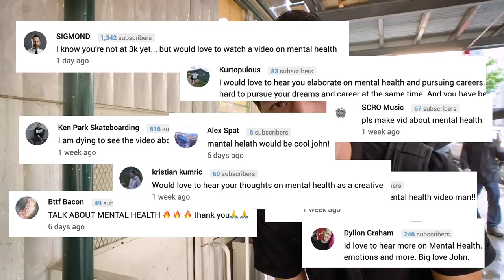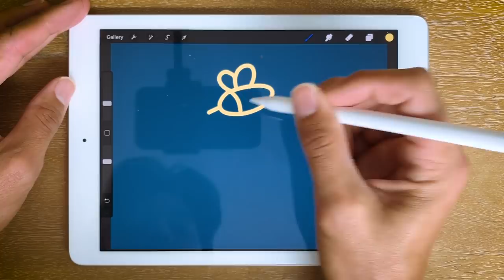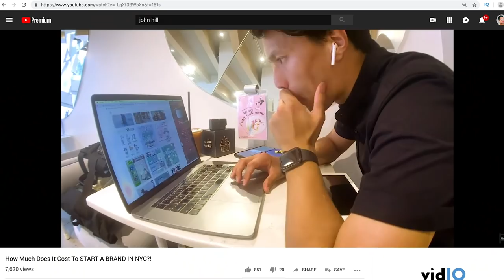Mental Health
Today in the Creative Dojo we're tackling the topic of mental health.  I provide 7 tips on how to combat anxiety and insecurity.  We try exploring New York City but it goes terribly.